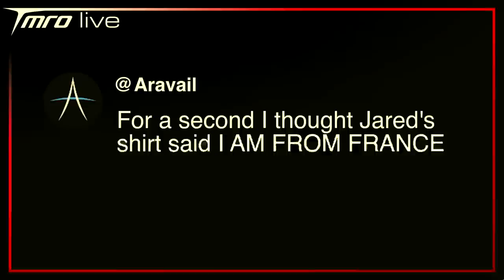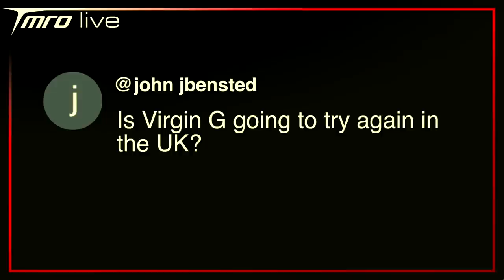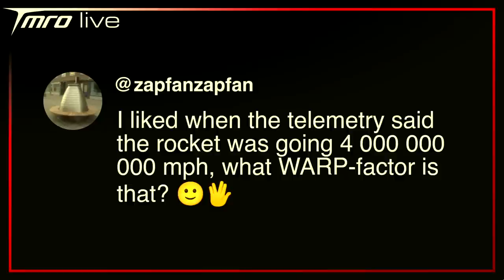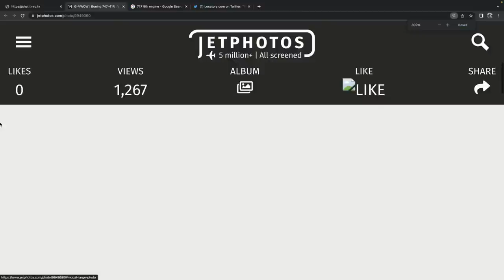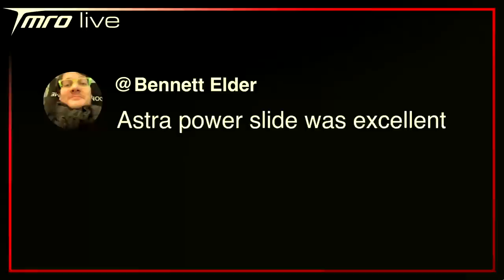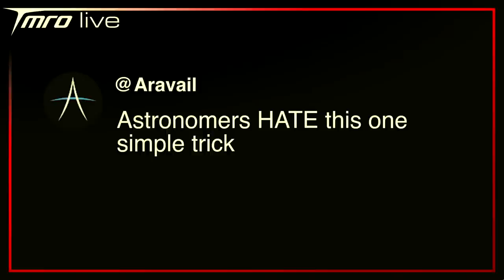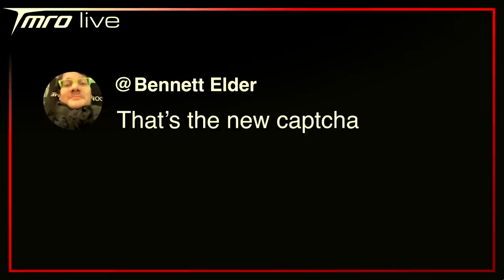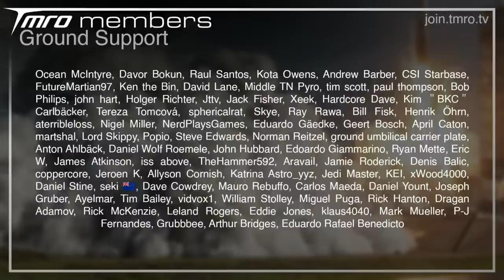Reacting to the Early 2023 Launch Failures // LIVE SHOW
Welcome to your weekly Space Community live talk show! Grab a cosmic drink, lay back in your zero gravity chair, and start chatting away!